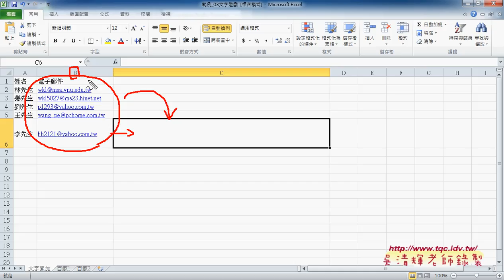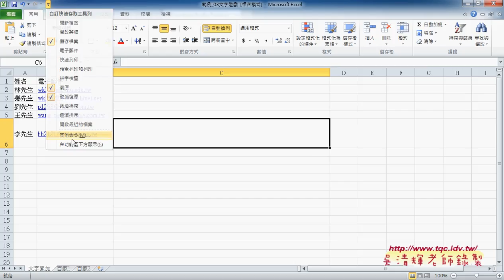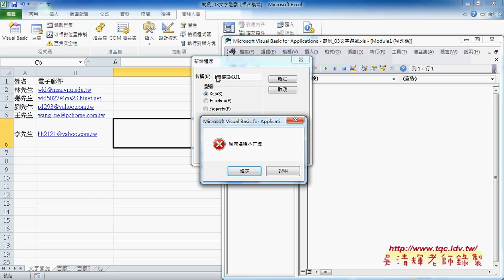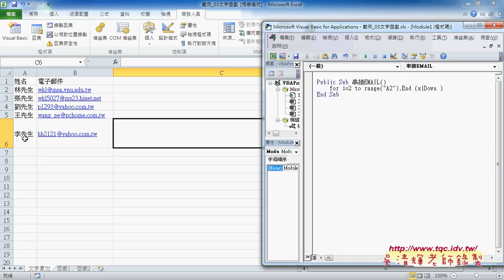01 如何快速串接EMAIL東吳EXCEL VBA雲端資料庫 吳老師1